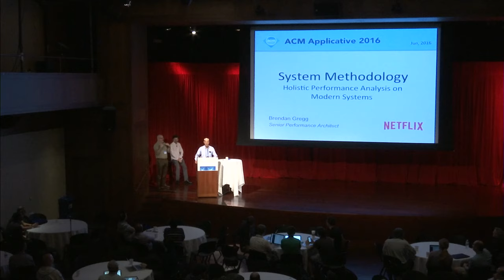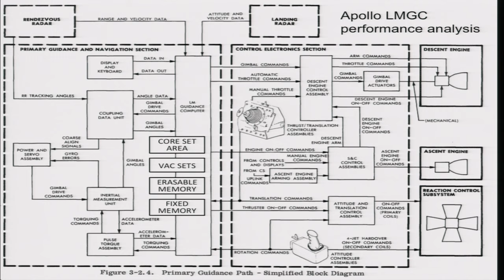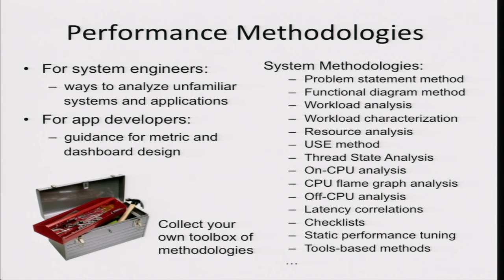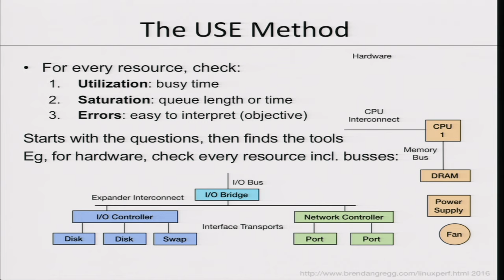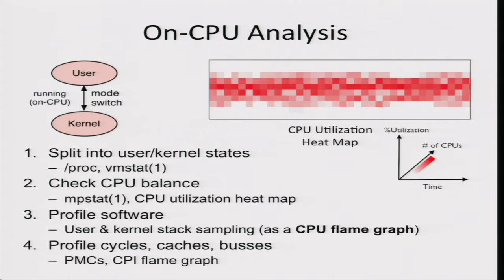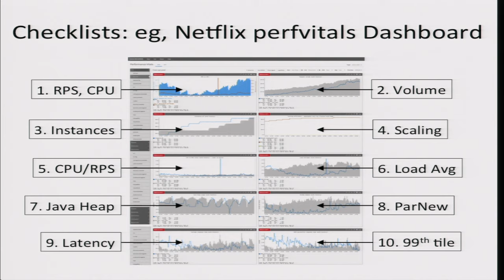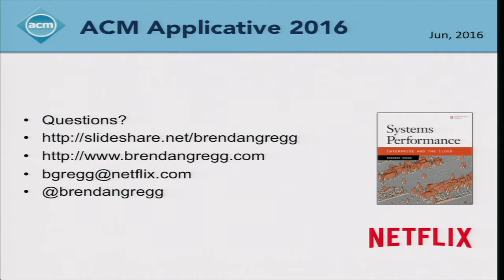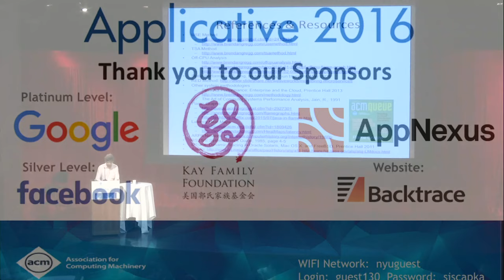System Methodology—Holistic Performance Analysis on Modern Systems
Author:  Brendan Gregg

Abstract:

Traditional systems performance engineering makes do with vendor-supplied metrics, often involving interpretation and inference, and with numerous blind spots. Much in the field of systems performance is still living in the past: documentation, procedures, and analysis GUIs built upon the same old metrics. For modern systems, we can choose the metrics, and can choose ones we need to support new holistic performance analysis methodologies. These methodologies provide faster, more accurate, and more complete analysis, and can provide a starting point for unfamiliar systems.

Methodologies are especially helpful for modern applications and their workloads, which can pose extremely complex problems with no obvious starting point. There are also continuous deployment environments such as the Netflix cloud, where these problems must be solved in shorter time frames. Fortunately, with advances in system observability and tracers, we have virtually endless custom metrics to aid performance analysis. The problem becomes which metrics to use, and how to navigate them quickly to locate the root cause of problems.

System methodologies provide a starting point for analysis, as well as guidance for quickly moving through the metrics to root cause. They also pose questions that the existing metrics may not yet answer, which may be critical in solving the toughest problems. System methodologies include the USE method, workload characterization, drill-down analysis, off-CPU analysis, and more.

This talk will discuss various system performance issues, and the methodologies, tools, and processes used to solve them. The focus is on single systems (any operating system), including single cloud instances, and quickly locating performance issues or exonerating the system. Many methodologies will be discussed, along with recommendations for their implementation, which may be as documented checklists of tools, or custom dashboards of supporting metrics. In general, you will learn to think differently about your systems, and how to ask better questions.